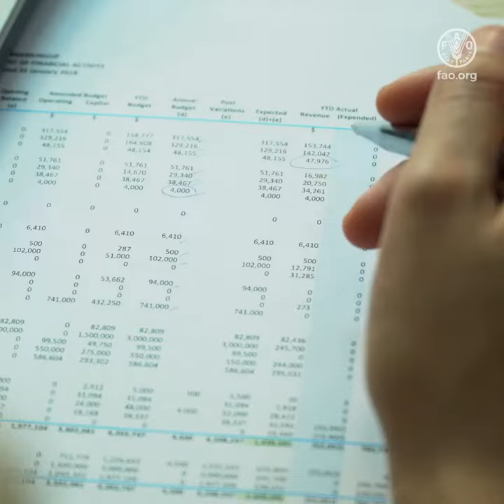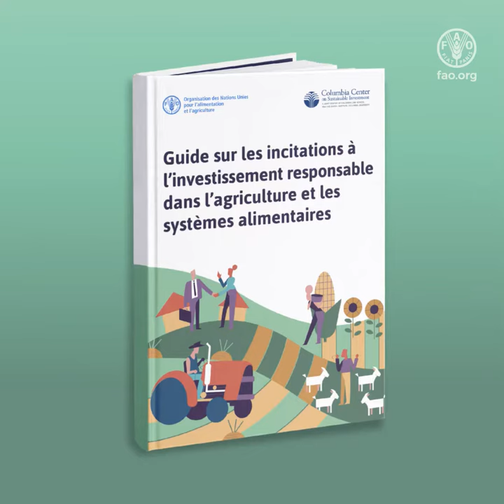Incitations à l'investissement responsable dans l'agriculture et les systèmes alimentaires